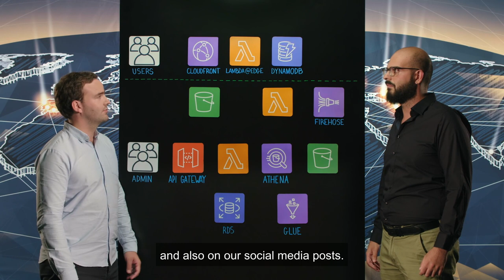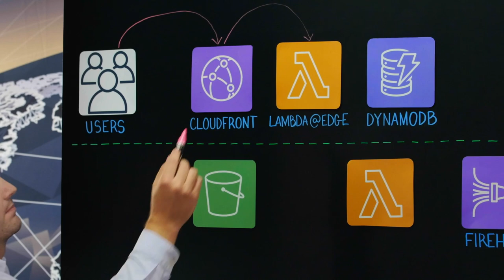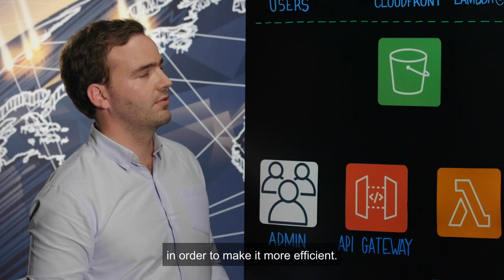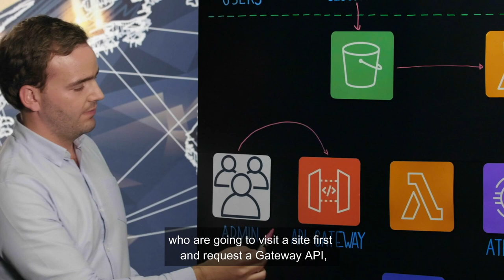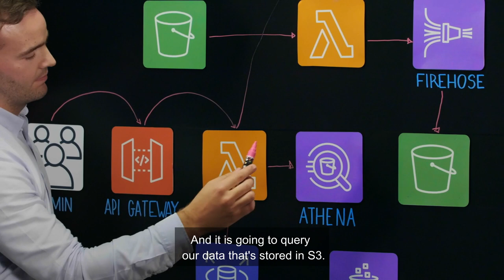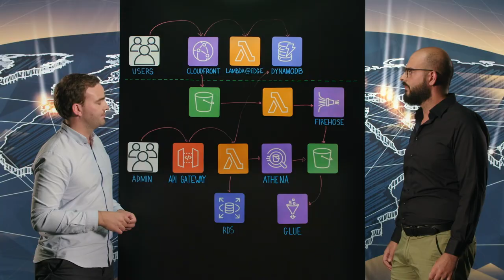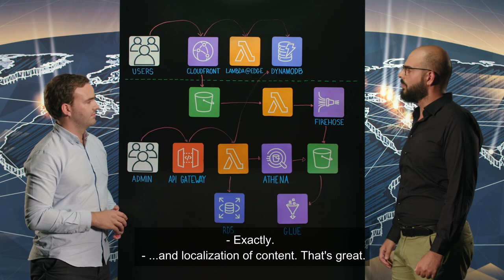Pernod Ricard: Shortening URLs on a Global Scale with Low Latency (French)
Learn about building a globally distributed serverless application with Amazon CloudFront, Lambda@Edge, and Amazon DynamoDB Global Tables. Charles from Pernod Ricard explains how the company built a low-latency URL shortener service that’s used every time a consumer scans the QR code of a beverage bottle produced by Pernod Ricard Group.